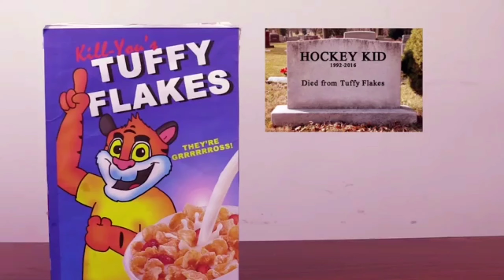Tuffy Flakes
Theyyyyyyrrrre GROSSLY MISADVERTISED!